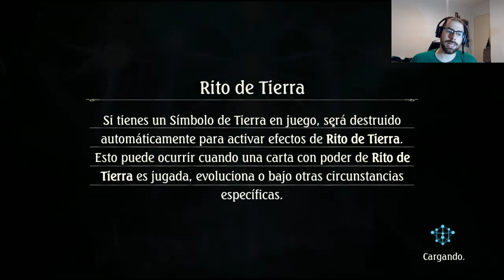Mi mazo de clerical | Verdant Conflict | Shadowverse en Español